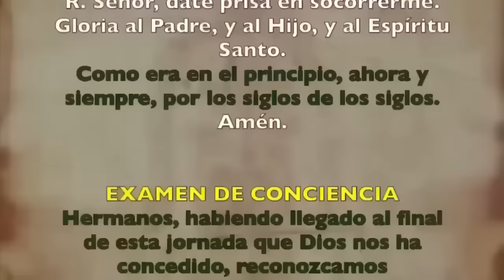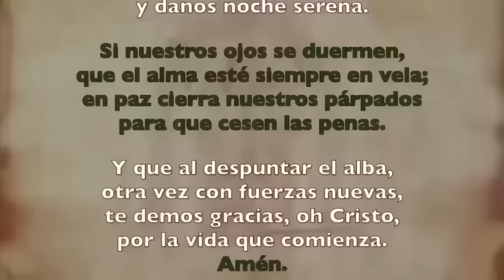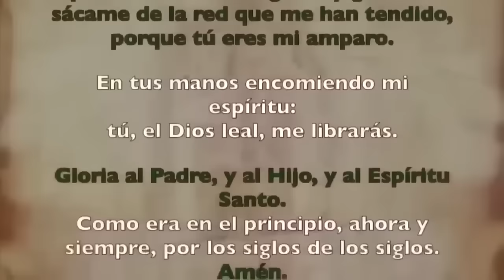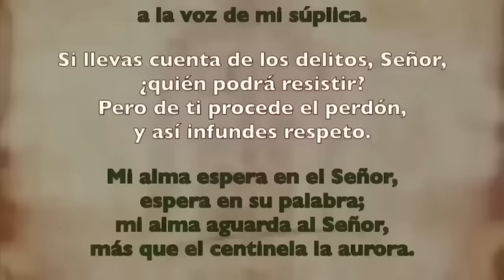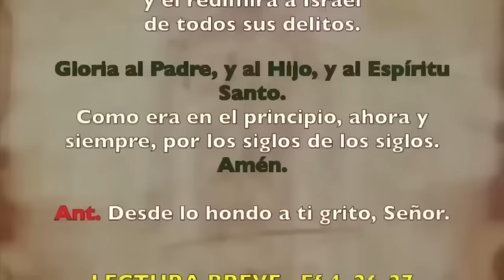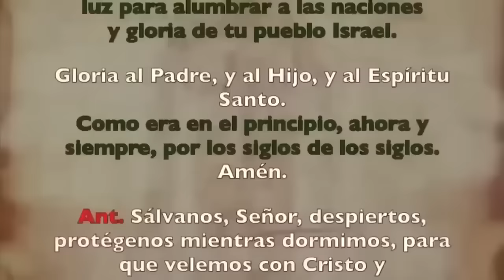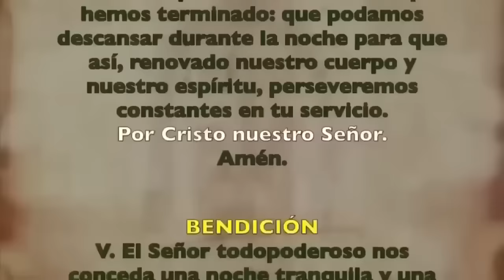Oración de la noche (Completas), MIÉRCOLES 13 DE MARZO 2024 | IV SEMANA DE T. CUARESMA